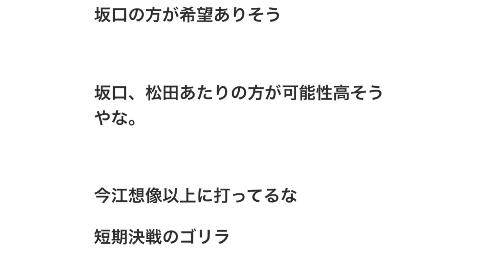糸井(1504安打) 今江(1661安打) 栗山(1722安打) 中島(1759安打)